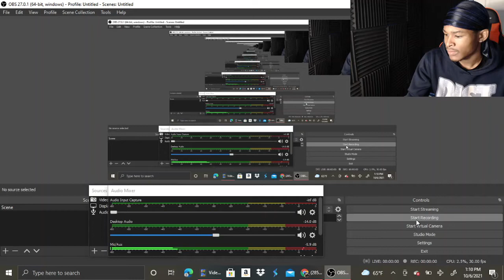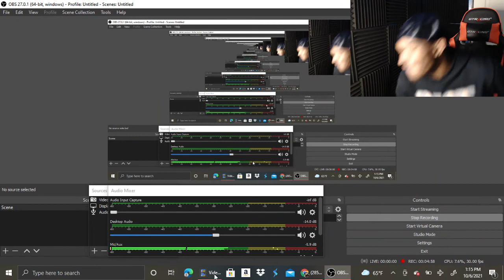24Lik “New Stain” (Official Music Video) REACTION!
Reacting to 24Lik - New Stain (Official Music Video)